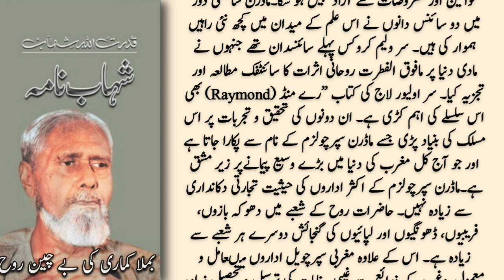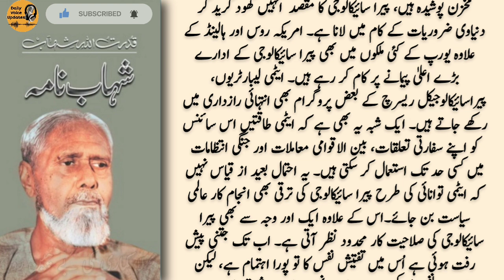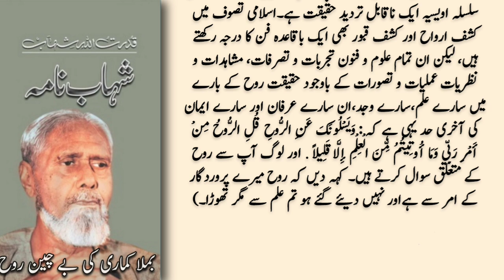بملا کماری کی بے چین روح | Shahab nama | Qudrat Ullah Shahab | Urdu Stories | Islami Waqiat | Moral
Introduction.
Qudrat Ullah Shahab ( February 1917 – 24 July 1986) was an eminent Urdu writer and civil servant from Pakistan.
Shahab holds the distinction of having served as the Principal Secretary to three heads of state; Governor General Ghulam Muhammad, President Iskander Mirza, and President Ayub Khan. He went on to serve as the Ambassador of Pakistan to the Netherlands in 1962 and later as Information Secretary of Pakistan and Education Secretary of Pakistan.

Your Queries.